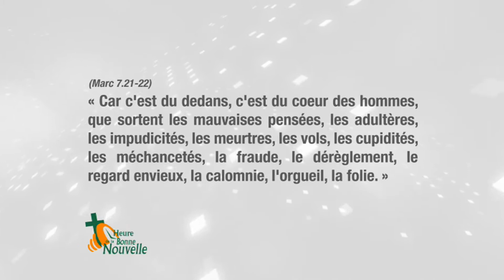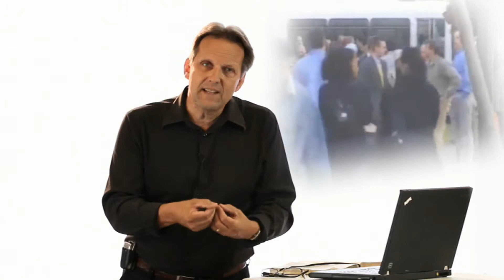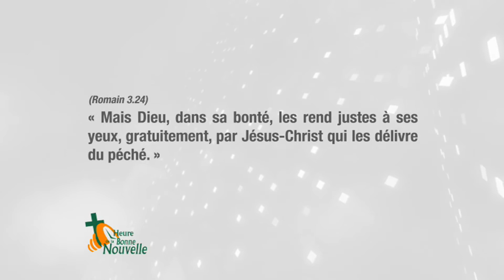L'Évangile de la Solution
Saison 2011
Émission No.02
Avec Jean-Pierre Cloutier et François Fréchette
Animatrice: Valérie Bouillon
Thème de la Saison 2011:
L'Évangile c'est la Puissance de Dieu pour quiconque croit - Romains 1:16
Message: L'Évangile de la Solution